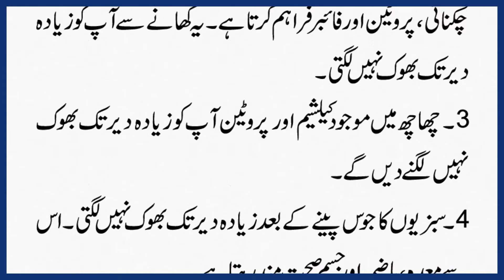Wazan Kam Karna Hai Lekn Bhook Bardasht Nahi Hoti | Tib e Nabvi Tv